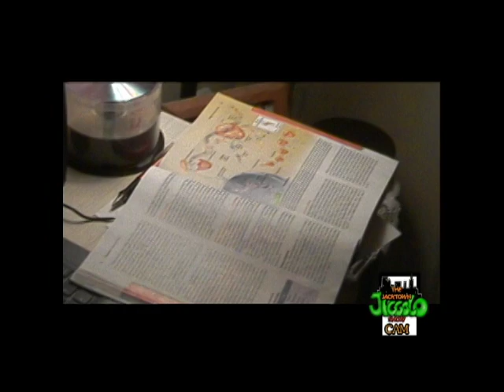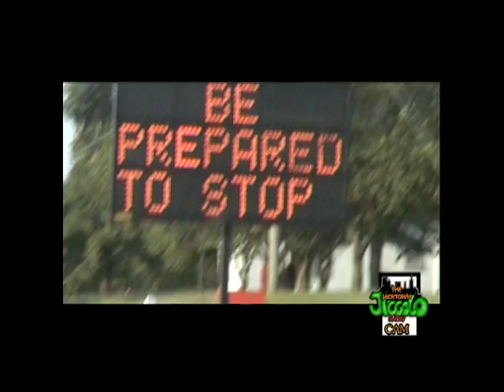Jacktown Juggalo Show Gathering 2010 edition part 1: 2 days late.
Join us once again for an Insightful and yet hilarious look into the 2010 Gathering Experience, Presented as only the JJ Show can.